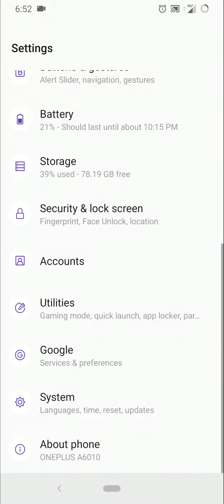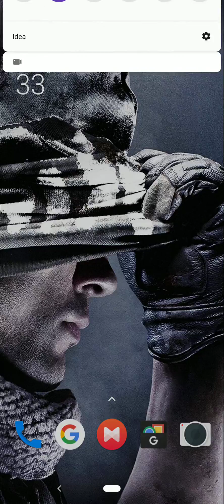Get McLaren Edition Fingerprint in ANY Oneplus 6T | NO ROOT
LIKE if Video was Worth !

COMMENT if doubt !

STEPS -
1.Search Set Edit app in Play Store
2.Make Sure you are in System Table option
3.Search for  Op_custom_fingerprint_animation
4.Set its value as 3 from 0/1/2

FOLLOWS US -

Your Support Helps us grow at Every Step ! Thank you !